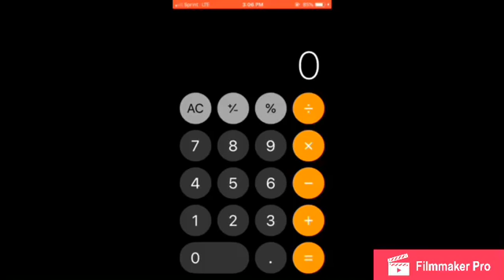Iluminati confirmed in calculator